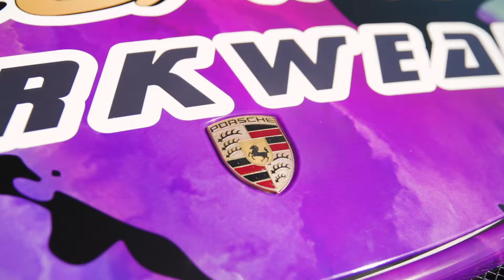Cameron Hill unveils his new livery for Rd7, Bathurst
Porsche PAYCE Carrera Cup Australia driver, Cameron Hill unveils his new livery for Bathurst courtesy of Bullrushrally